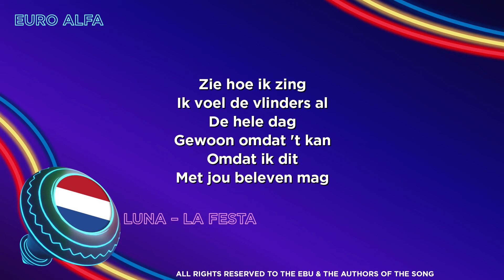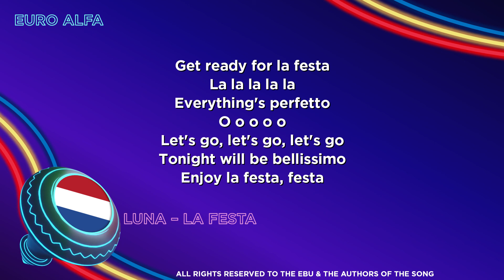Luna - La festa |🇳🇱 The Netherlands in JESC 2022 Lyrics